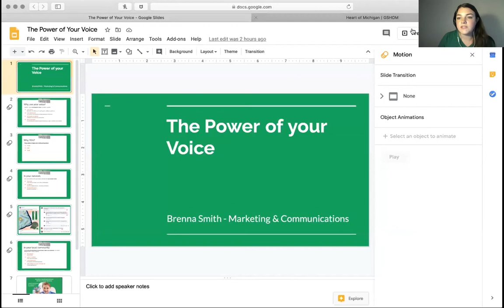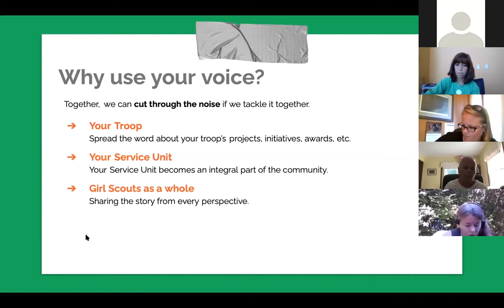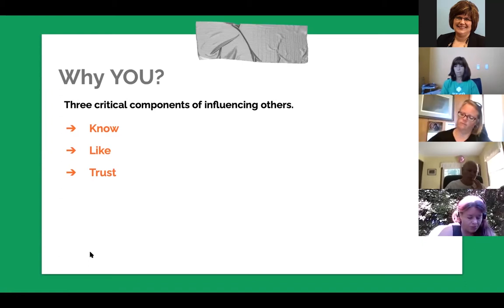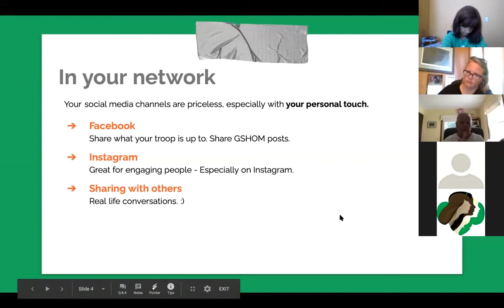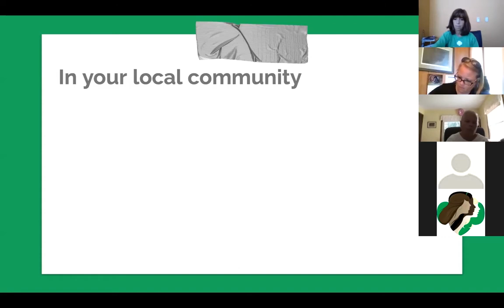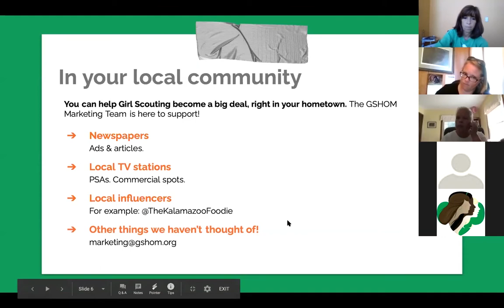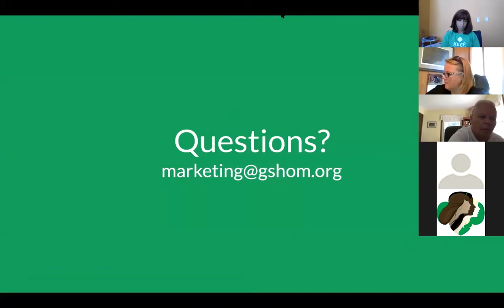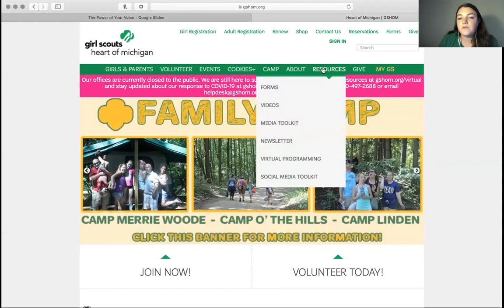Power of Your Voice: Growing Girl Scouting Near You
Workshop from our 2020 Volunteer Kick-Off week about the power of your voice and growing Girl Scouting near you, aired on Tuesday, August 18.

You have the power to make sure that every girl in your community has the opportunity to get the amazing benefits of Girl Scouting. Join us for this session on tips and tactics for using the power of your influence to grow Girl Scouting right in your hometown!